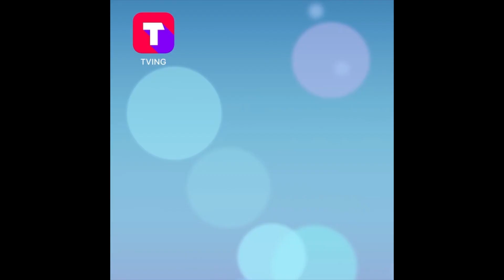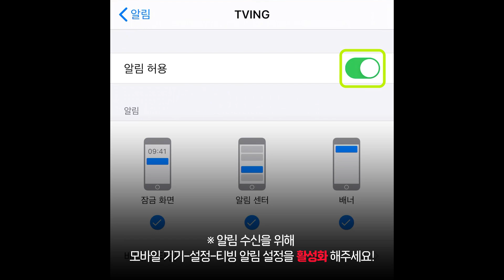[엠카운트다운] 음악방송 첫 1위한 싹쓰리 엔딩무대 (유재석, 이효리, 비) | M COUNTDOWN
엠카 첫 1위 싹쓰리 엔딩요정 미쳤다 ㅋㅋ
엠카운트다운 티빙에서 최신회차 보기!
매주 (목) 밤 6시엔 무료 본방사수